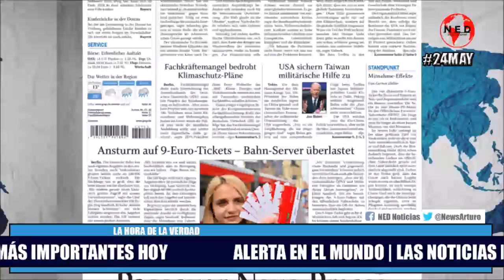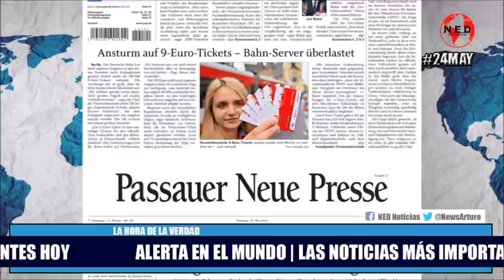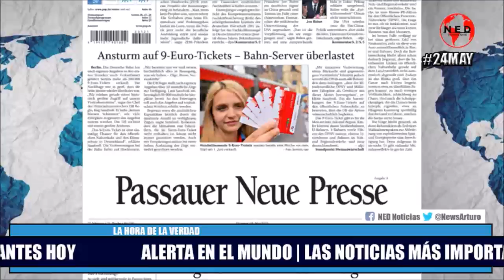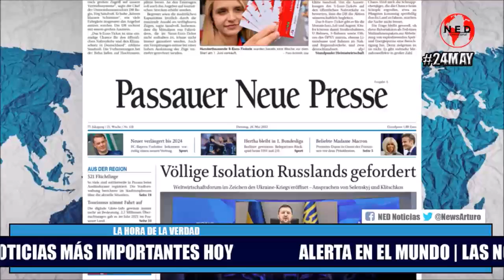ALERTA EN EL MUNDO 🔴 Las Noticias Más Importantes Hoy Martes 24 de Mayo